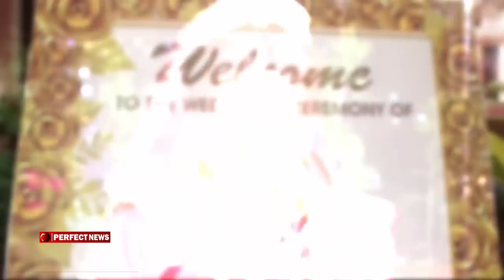সুদীপ্তা ব্যানার্জী'র বিয়েতে চাঁদের হাট,মুগ্ধ স্বামী সৌম্য বক্সী Sudipta Banerjee l Soumya Bakshi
মিসেস থেকে মিসেস হলেন সুদীপ্তা বন্দ্যোপাধ্যায় (Sudipta Banerjee)। সোমবার বসেছে অভিনেত্রীর রাজকীয় বিয়ের আসর। সায়েন্স সিটি লাগোয় ক্যালকাটা বোটিং রিসর্টে গাঁটছড়া বাঁধলেন সুদীপ্তা-সৌম্য। তৃণমূল নেতা সৌম্য় বক্সীর ঘরণী হলেন টেলি অভিনেত্রী।সামাজিক বিয়ের দিনই আইনি বিয়ের পর্বও সারলেন দুজনে। ভিন্টেজ গাড়িতে চেপে এদিন ‘দুলহানিয়া’ সুদীপ্তাকে বিয়ে করতে এলেন স্মিতা বক্সী পুত্র , সৌম্য (Soumya Bakshi)। কোনওরকম ফিউশন সাজ নয়, টুকটুকে লাল বেণারসীতে বাঙালি সাজে ঝলমল করেন ‘সোহাগ জল’-এর বেণী।